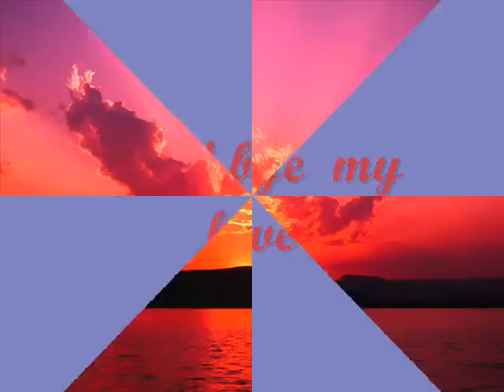PRZEBOJE NA FLETNI